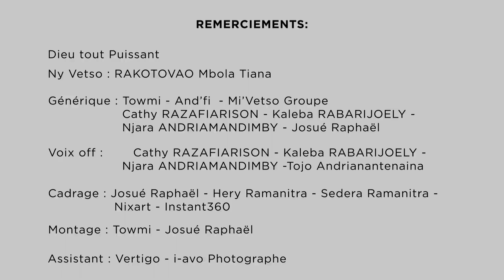02 Septambra 2024 sur FR TV